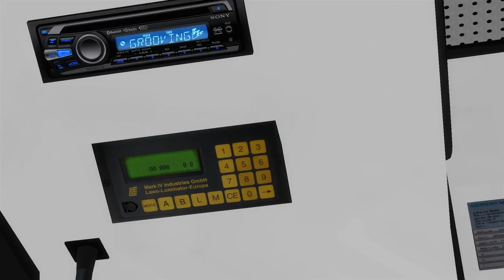OMSI 2 #128 - In Polen arbeitet man im Presslufthammer | Let's Play OMSI 2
► Bus: Neoplan N4016 2-Türer (ZF)
► Map: Piekary Wlkp - Piechcin

► TS³ Server: mayosblogg.teamspeak.de

- Entwickler: mr-Software
- Publisher: Aerosoft
- Plattform: PC (via Steam)